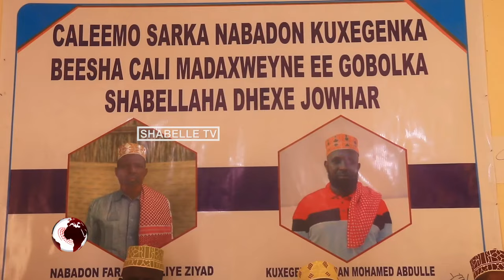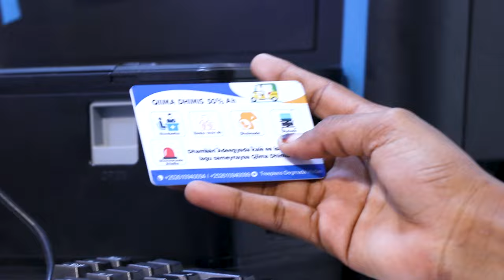Xaflad lagu caleema saarayey nabadoonka beesha Cali Madaxweyne oo lagu qabtay magaalada Jowhar.